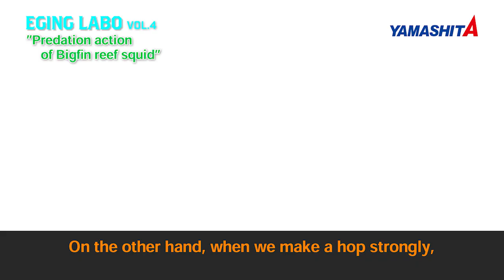【EGING LABO】Vol.4 "Predation Action"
【EGING LABO series】
In this program, Eisuke Kawakami & Yuhei Mori will answer the various questions that you may have when squid fishing, from the perspective of the latest ecological research and explain the logic behind it.

～Vol.4～
Topic："Predation Action"
・The predation actions of Bigfin reef squid
・The difference of way how to catch the bait (alive bait or dead bait)
・Relationship between "Predation action" and "how to feel the bite or attack from the tip of the rod".

【WEB catalog】
YAMASHITA SQUID JIG COLLECTION 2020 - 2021